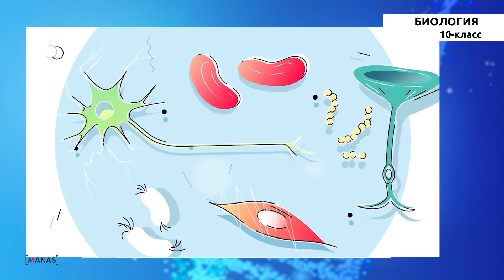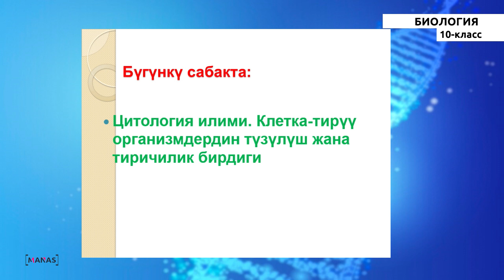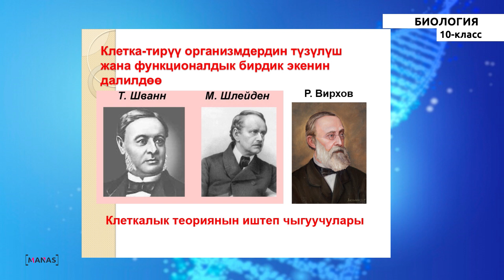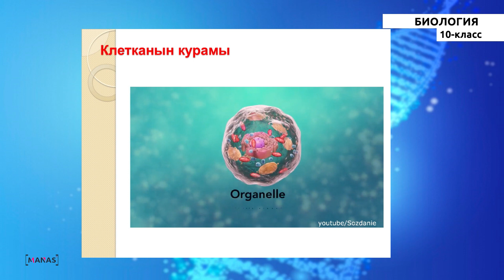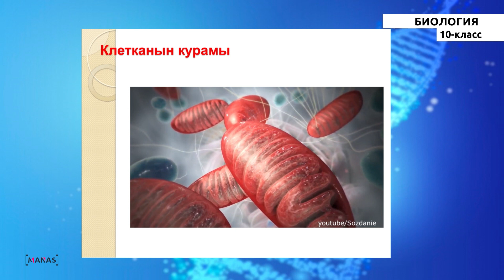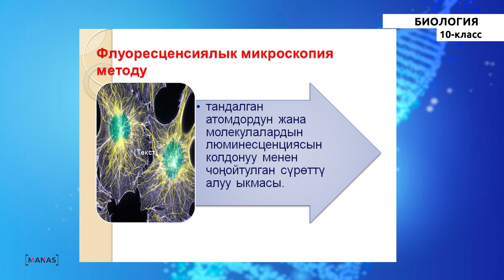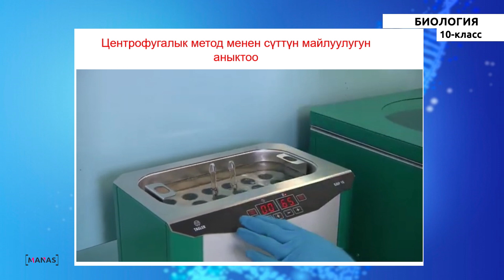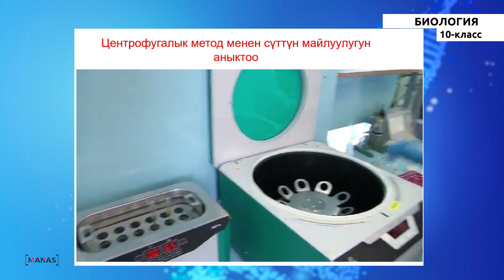10 класс - КГ - Биология - №2 - Цитология илими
10 класс - КГ - Биология - №2 сабак
Цитология илими.
Клетка-тирүү организмдердин түзүлүш жана тиричилик бирдиги